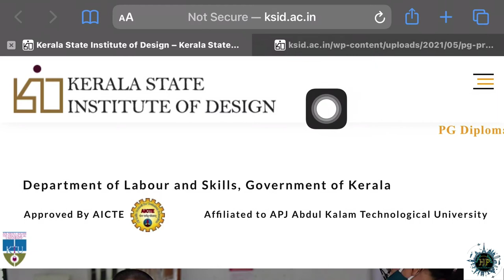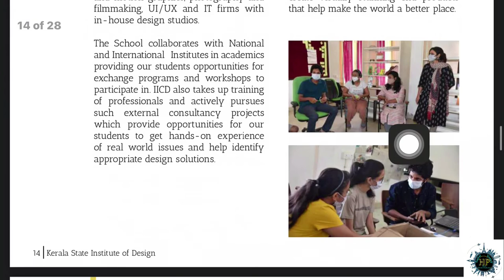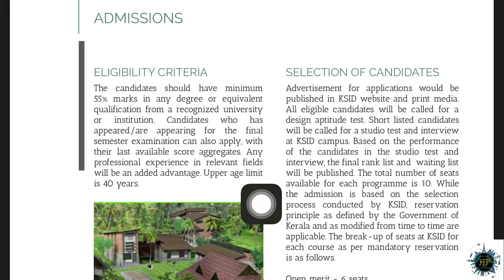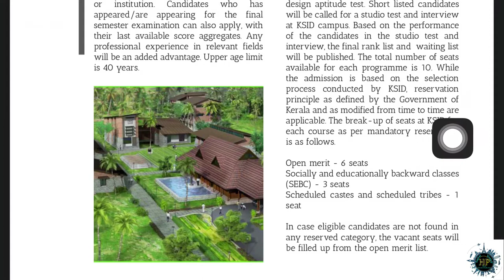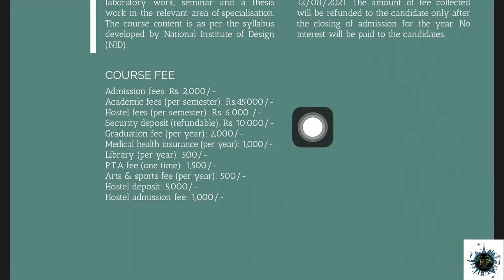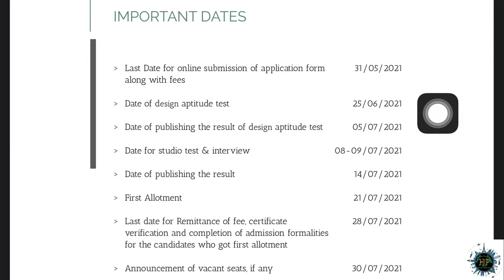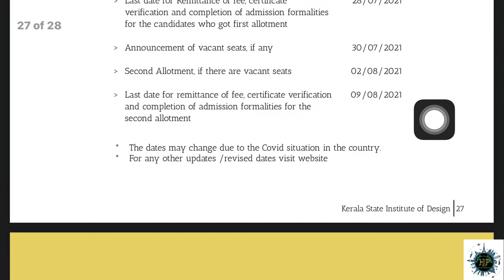How to Get Admission in Kerala State Institute of Design for PG Diploma Courses. എല്ലാ വിവരങ്ങളും.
In this video I speaks about the application procedures of PG Diploma Programmes from Kerala State Institute of Design in Malayalam.